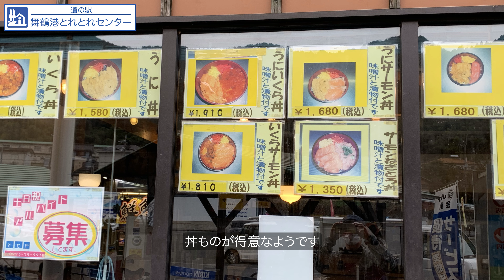【国道27号】全区間(4/6) 福井県高浜町から京都府舞鶴市 車載動画 4K 前後同時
国道27号をベンツGLCで全区間走行します
6分割でお届けします
初回の今回は起点の福井県高浜町から京都府舞鶴市まで走ります
途中、「道の駅舞鶴港とれとれセンター」に立ち寄ります

■走行日：  2022年3月中旬（週末）

■自動車：メルセデス・ベンツGLC220d

■カメラ
前方：GoPro8Black
後方：ユピテルY400-di（ドラレコ）